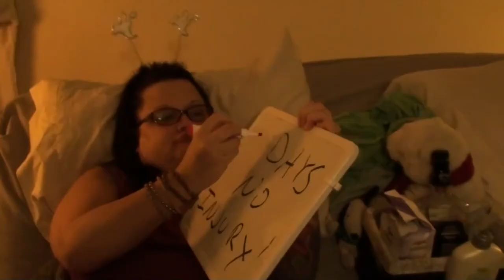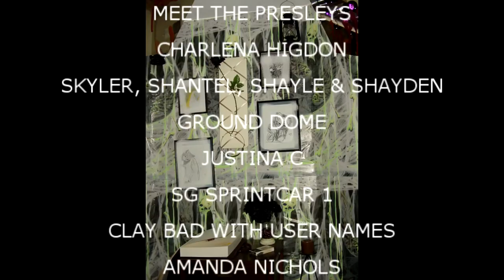SPOILED ROTTEN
Val and Kevin take Megan shopping.  Kevin an Val dig through the attic looking for Halloween props.